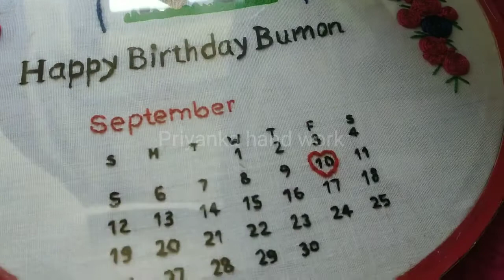Embroidery hoop design | Birthday gift idea | Hand made homedecor